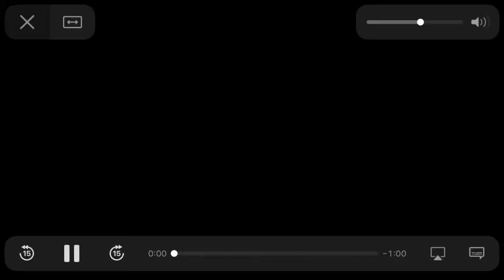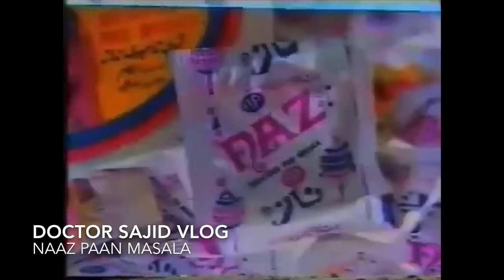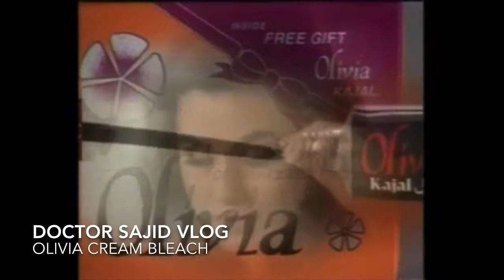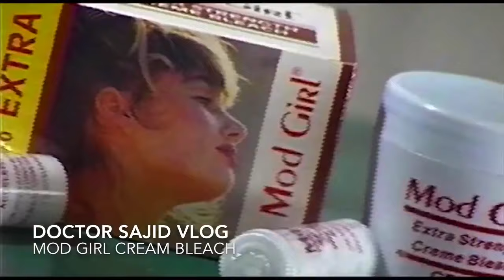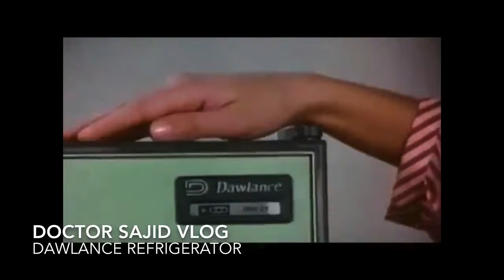PTV Old Advertisements Compilation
This video contains few of the old advertisements  of Pakistan Television.I hope you will like the video and feel nostalgic too.Thanks and Take care.Stay Safe and stay at home.Let us beat Corona.